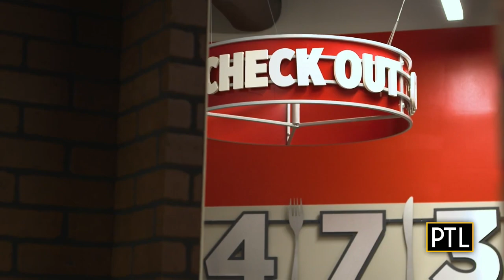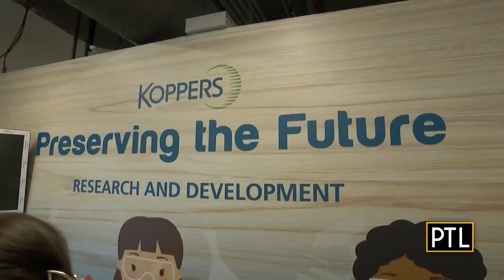STEAM Fest: Koppers helps kids make slime at BizTown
We're at Junior Achievement's BizTown with Koppers and STEAM students making and marketing and selling slime!